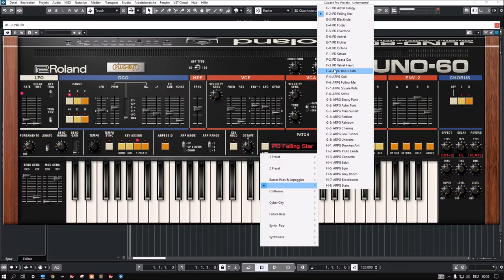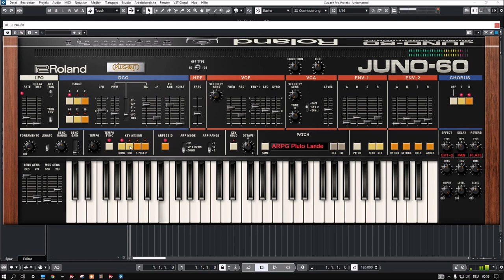Roland Cloud | Juno-60 | Basses Pads Arpeggios Soundbank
Explore classic synth architecture with JUNO-60 Basses, Pads, and Arpeggios by Alin Dimitriu, a dynamic and versatile patch collection for Roland’s ACB recreation of the classic JUNO-60.